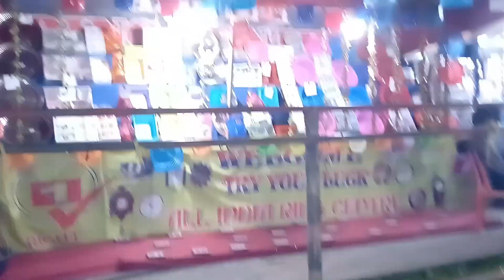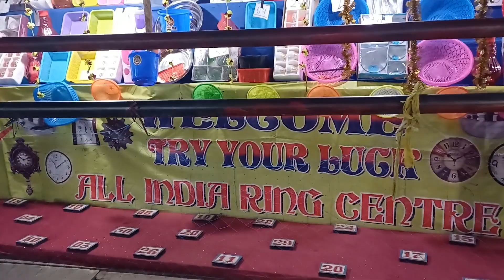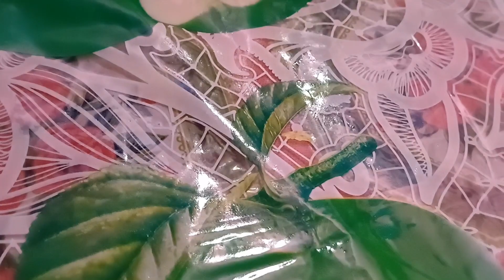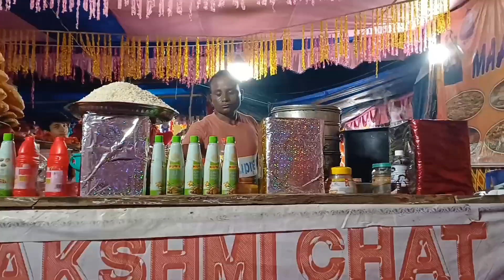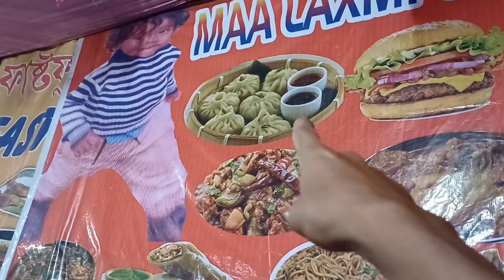Simen Chapori Melaa Nainw Thangnayao Blog || Jwbwd Interested Jadwngmwn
simen Chapori mella